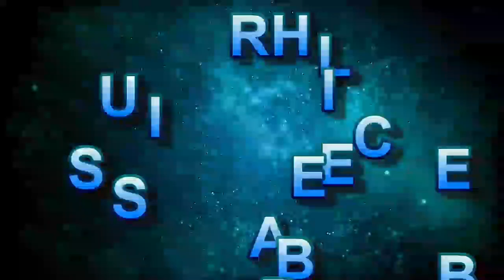পর্দা বিরিয়ানি- How To Make Parda Biryani-Porda biriyani Recipe Best Testing No Oven Mutton or Goat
আসসালামুআলাইকুম/আদাব,
ভাইয়া /আপু
আপনারা সবাই আমার ভিডিও পুড়োটা
দেখে আশা করি পাশে থাকবেন ধন্যবাদ